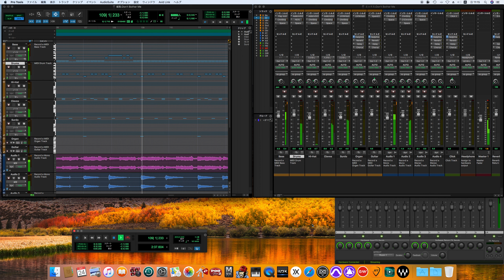Don't Bother Me / The Beatles cover -off vocal ver.- ［for fab four mania］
With the Beatles
ウィズ・ザ・ビートルズ
The Beatles

Personnel
According to Mark Lewisohn:
The Beatles
John Lennon – lead, harmony and backing vocals; rhythm and acoustic guitars; handclaps; harmonica on "Little Child"; nylon-string acoustic guitar on "Till There Was You"; tambourine on "Don't Bother Me"
Paul McCartney – lead, harmony and backing vocals; bass guitar and handclaps; piano on "Little Child", claves on "Don't Bother Me"
George Harrison – lead, harmony and backing vocals; lead and acoustic guitars; handclaps; nylon-string acoustic guitar on "Till There Was You"
Ringo Starr – drums, tambourine, maracas, handclaps; lead vocals on "I Wanna Be Your Man", Arabian loose-skin bongo on "Till There Was You" and "Don't Bother Me"
Production
Robert Freeman – cover photograph
George Martin – arrangement, production and mixing; organ on "I Wanna Be Your Man", piano on "You Really Got a Hold on Me", "Not a Second Time" and "Money"
Norman Smith – engineering and mixing